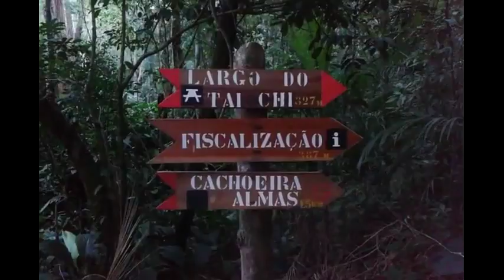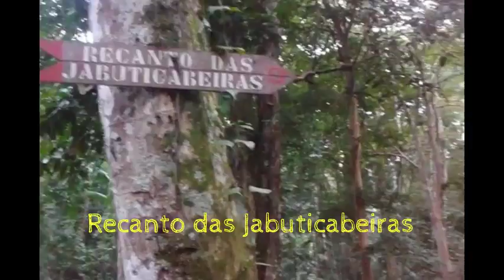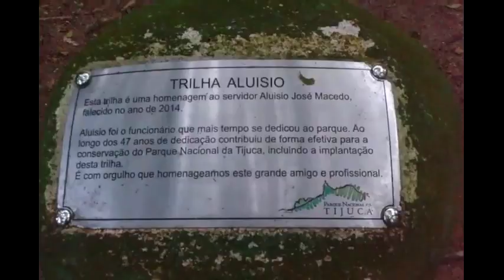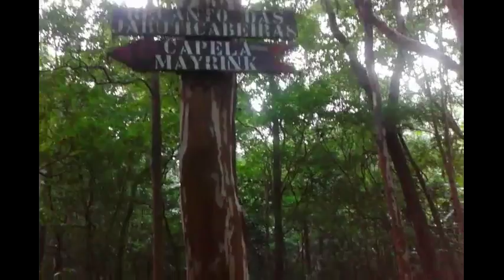Explorando Largo do Tai Chi + Recanto das Jabuticabeiras #50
Explorando dois lugares maravilhosos na Floresta da Tijuca, Largo do Tai Chi, um lugar zem e super vibe positiva e o Recanto das Jabuticabeiras, um lugar para relaxar e curtir a paz da natureza.